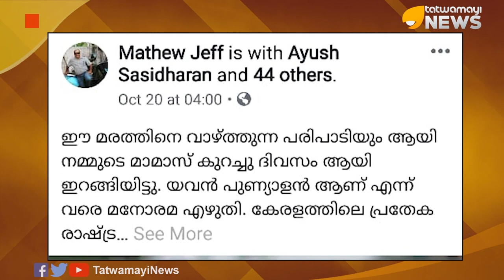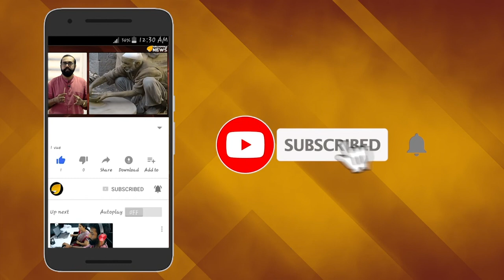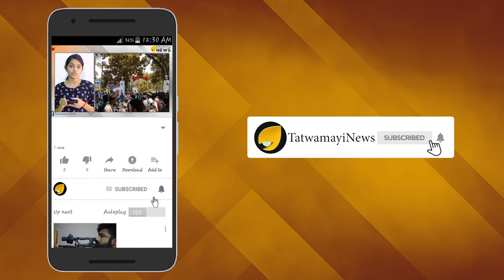എടെ മരം... നന്മ ചെയ്യൂ നിയമം അനുസരിച്ച് ചെയ്യൂ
ഇന്ത്യയിൽ നന്മ ചെയ്യുന്നത് കുറ്റകരം അല്ല, എന്നാൽ നിയമപരം അല്ലാത്ത നന്മ കുറ്റകരം ആണ്. നന്മ ചെയ്യാൻ ഇൻഡ്യയിൽ പ്രത്യേക നിയമം തന്നെ ഉണ്ട്. സാമ്പത്തിക കാര്യങ്ങൾ ആകുമ്പോൾ അതിനു 100% നികുതി ഇളവ് ഉണ്ടാകും. വിവാദനന്മമരം ഫിറോസ് കുന്നംപറമ്പിലിന്‍റെ അനധികൃത ചാരിറ്റി ഫണ്ട് ഇടപാടിന്‍റെ പശ്ചാത്തലത്തില്‍ മാത്യു ജെഫ് ഇട്ട ഫേസ്ബുക്ക് പോസ്റ്റിന് സമൂഹമാധ്യമങ്ങളില്‍ ഇപ്പോള്‍ സ്വീകാര്യത ഏറെയാണ്.